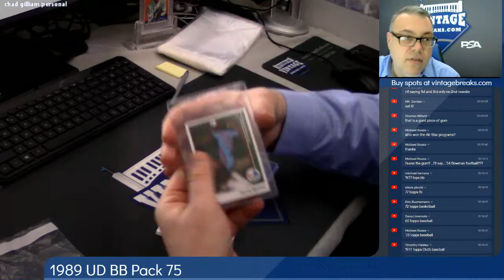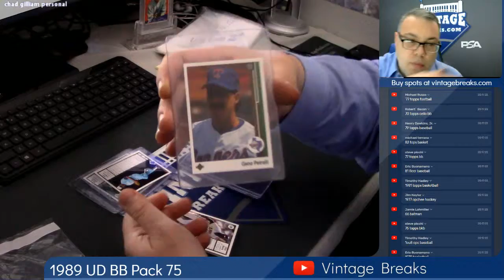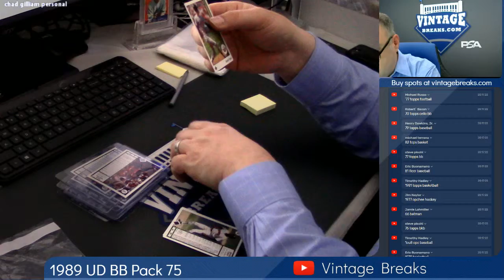03-12-2019 1989 Upper Deck Baseball Pack 75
1989 Upper Deck Baseball Pack 75